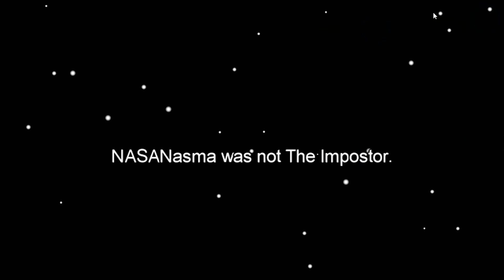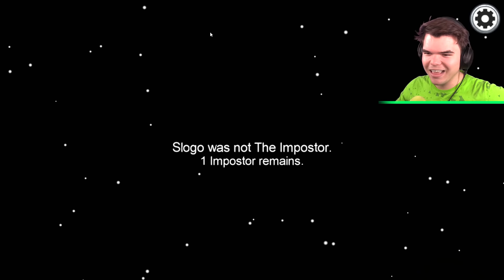HIDING As A CORPSE While Being The IMPOSTOR! (Among Us)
🛒 MERCHANDISE!

👪 MY FRIENDS!